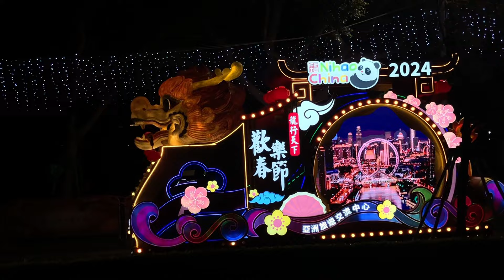Festival Imlek Makau kayak Festival Cap Go Meh Kalimantan Barat Sambas Singkawang